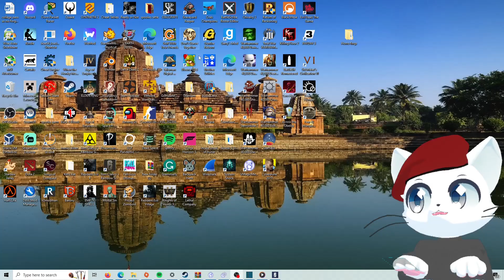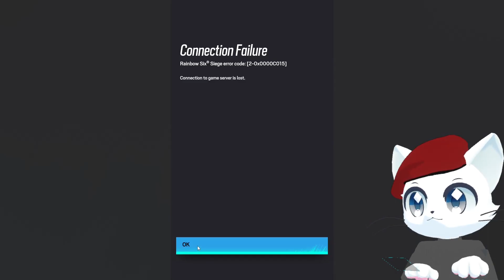RainBow Six Siege Halloween Event As A Fish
Howdy ho!
I am a Fish!
PRAISE ALLAH